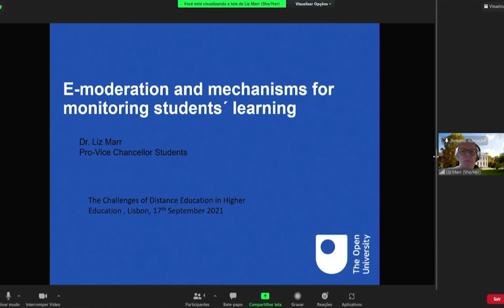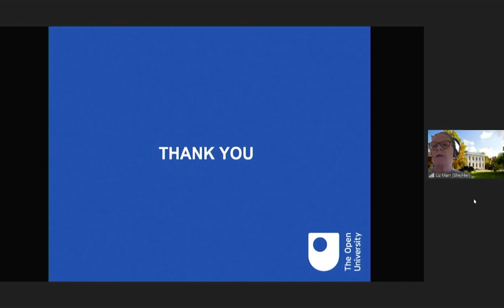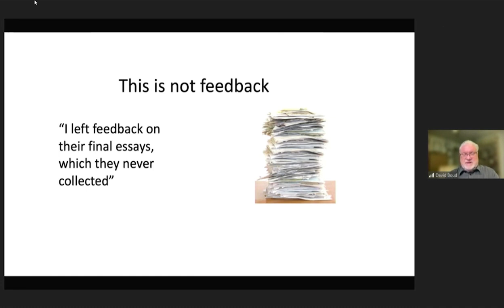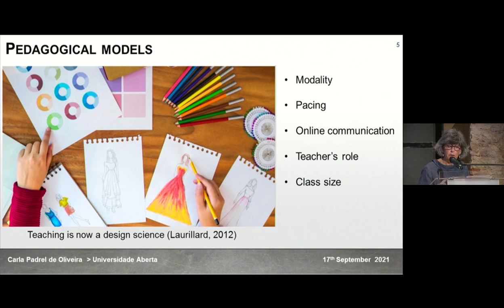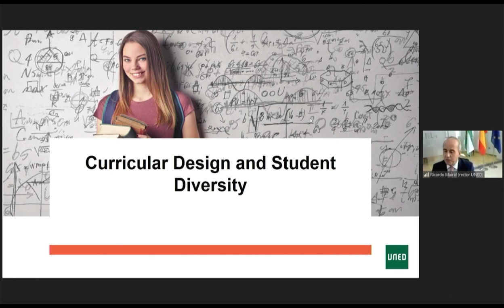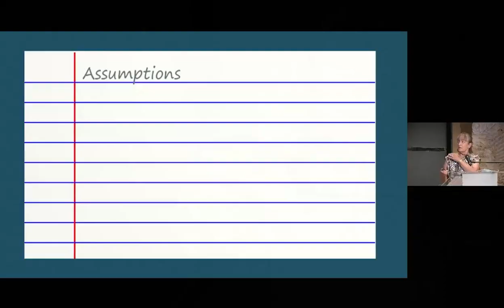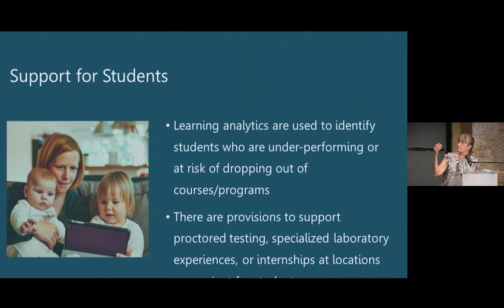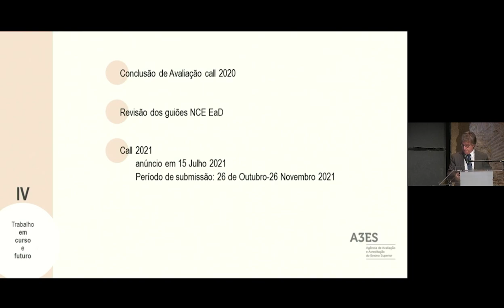Distance Learning Challenges in Higher Education (17/09/2021)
00:00 Opening Session - João Guerreiro, Presidente do Conselho de Administração da A3ES
09:38 - E-moderation and mechanisms for monitoring students´ learning - Liz Marr (Open University, Reino Unido)
54:53 - Assessment and feedback in distance education - David Boud (Deakin University, Austrália)
01:40:34 - Pedagogical models: learning and teaching strategies - Carla Oliveira (Universidade Aberta, Portugal)
02:17:54 - Curricular design and student diversity - Ricardo Mairal (European Association of Distance Teaching Universities e Universidad Nacional de Educación a Distancia, Espanha)
03:00:00 - Criteria for Evaluating Distance Education Program Quality - Susan Zvacek (Consultant, College Teaching Coach.com, EUA)
03:46:51 - A experiência do primeiro ciclo de avaliações de cursos em EaD - Fernando Ramos (Distance Education Advisory Committee by A3ES and Universidade de Aveiro, Portugal)
04:14:20 - Mesa redonda com representantes do CRUP, CCISP e APESP
           - APESP – José Manuel Silva (Presidente do Conselho de Direção da Escola Superior de Saúde de Santa Maria)
           - CCISP – Rita Cadima (Vice-Presidente IPLeiria)
           - CRUP – Jorge Costa (Vice-Reitor ISCTE-IUL)
04:54:49 - Encerramento
           - João Guerreiro (A3ES)
           - António Almeida Dias (APESP)
           - Pedro Dominguinhos (CCISP)
           - António Sousa Pereira (CRUP)
           - Manuel Heitor, Ministro da Ciência, Tecnologia e Ensino Superior